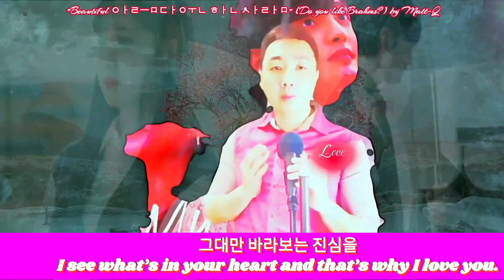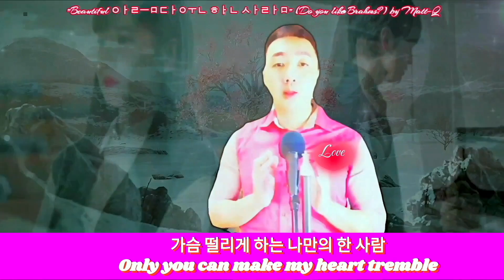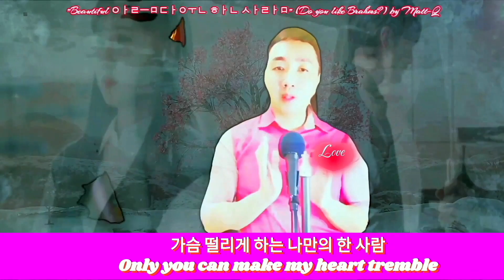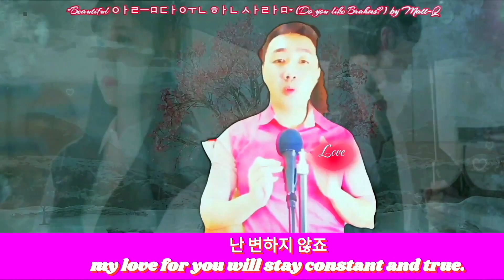"Beautiful 아름다운 한 사람" (Do you like Brahms?) by Matt-Q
I dedicate this Korean song to my beloved wife.

This number is from her favourite K-Drama "Do you like Brahms", which is on Netflix.

The best part of the show was how the two characters, in opposition to how the world regarded compatibility, still married after much hardships because they valued each other's hearts far above their respective musical talents; which greatly mirrors me and my wife's long journey of how we came together since we knew each other as little kids.

However, regardless of whether one is single or married, the main gist of the song can be summed up in this way-

"Others may think you are worthless, not valuable or gifted, but because I got to know the real you and see that what's in your heart is really beautiful, I commit to loving you as a person."

This is the ethos forming the basis of why I chose to doggedly persevere as a teacher all these years, and currently, am still pressing on as a Special Educational Needs (SEN) Counsellor.

Love, which is an intrinsic motivator, is not based on how useful the other person is to our own interests, but is always giving and really seeking the best for others.